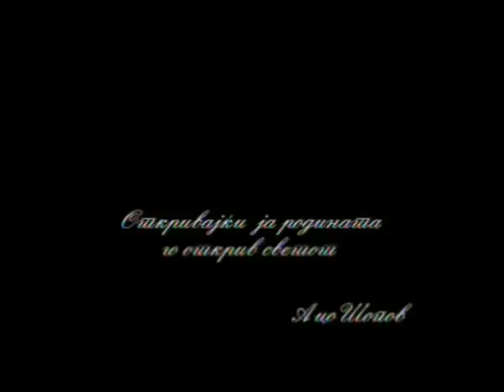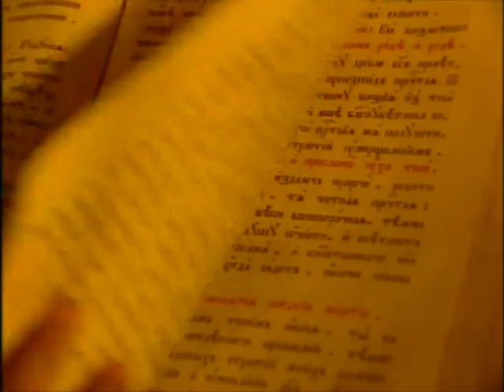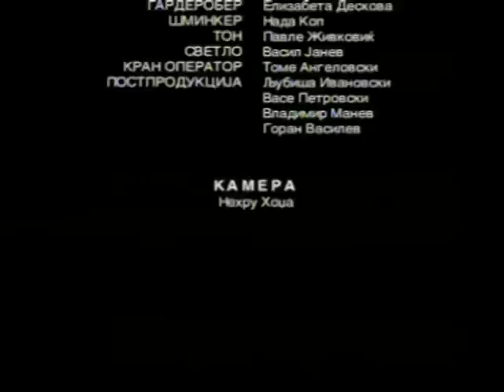K15 PRODUKCIJA2002-CUDESNATA ZEMJA MAKEDONIJA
OHRID PRVI DEL